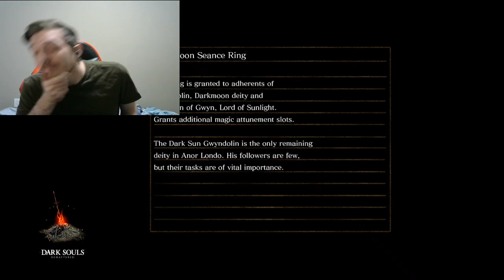FABULOUSNESS FOR THE WIN-Dark Souls: Remastered (7)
Karen appears a LOT in this episode, so we hope you are ready for that. Enjoy!